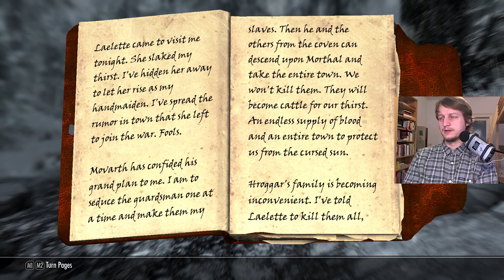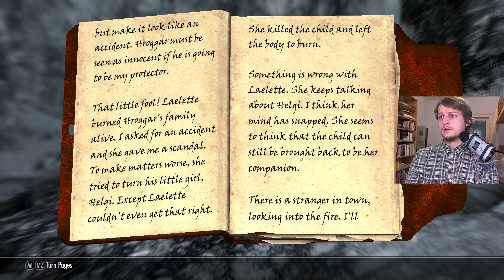Let's play Skyrim (261)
Reading Alva's Journal